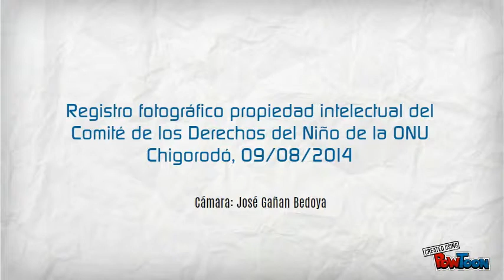Chigorodó - niños y medios digitales ONU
Los niños, niñas y adolescentes de Chigorodó participan del proceso de consulta global que está realizando el Comité de la ONU en Ginebra Suiza, para el alistamiento del Día de Debate General: “Los medios digitales y derechos de los niños” el próximo 12 de septiembre de 2014.-- Created using PowToon -- Free sign up . Make your own animated videos and animated presentations for free.  PowToon is a free tool that allows you to develop cool animated clips and animated presentations for your website, office meeting, sales pitch, nonprofit fundraiser, product launch, video resume, or anything else you could use an animated explainer video. PowToon's animation templates help you create animated presentations and animated explainer videos from scratch.  Anyone can produce awesome animations quickly with PowToon, without the cost or hassle other professional animation services require.